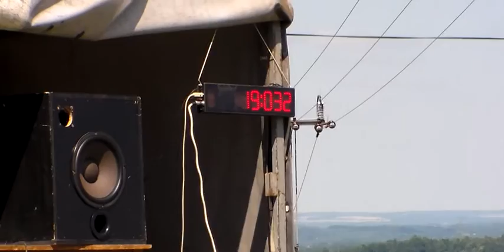Horní Žukov ženy v Mistřovicích 11.7.2015